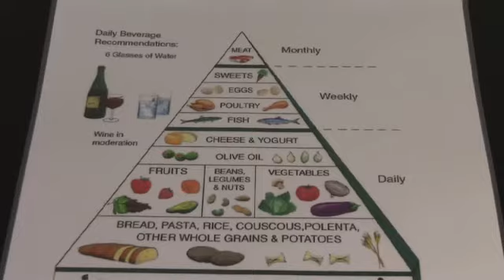diet for underactive thyroid gland | diet coke and mentos fail | deitrick haddon online soundtrack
raw food diet books | south beach diet snack bars | diet of worms josh pyke
So you're looking to do a cleanse and you're thinking about the lemonade cleanse. My  name is Mark Brinson, Doctor of Oriental Medicine, Physical Medicine and Human Performance Specialist. When we talk about the lemonade diet or the lemonade cleanse it's a version of what's called the master cleanse. It involves lemonade, cayenne, water and a natural maple syrup, honey or possibly brown sugar. The mixture that you want to make per serving is about one lemon, one tsp. cayenne, one cup of water and to taste a little bit of, again, natural, natural sugar, so maple syrup is probably the best. What you do with this is you take it periodically throughout the day, make your servings in the morning and it's going to help to nourish the digestive system; also to help to reduce any inflammation and to cleanse the body of toxins by leaching it through the blood. In addition to any of the lemonade that you maybe drinking, or the master cleanse that you maybe drinking, you also want to increase water intake significantly and make sure that you, if you're eating along with this cleanse, make sure that you eat often, roughly about three hours and limit simple sugars. One of the better things that you can do to help detoxify the body water wise is not just clean pure water but distilled water. While I don't recommend distilled water during normal metabolism or normal days because it can take a lot of minerals out of your body. Distilled is excellent when you're trying to cleanse the system especially the blood and the large intestines. My name is Mark Brinson, Doctor of Oriental Medicine, Physical Medicine Specialist wishing you a happy, healthy and balanced day.